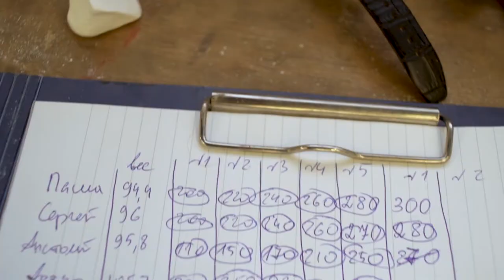О ДОМКРАТЕ/ МУДРЫЙ ТРЕНЕР ФИЛИН УЧИТСЯ РВАТЬ/ ТЯЖЕЛАЯ АТЛЕТИКА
Сегодня не стандартный выпуск, в авторском проекте "ПО ТРЕНЕРАМ" Максима Филина, я рассказал свою историю, а так же попытался научить Макса рывку классическому.

Производство трэп грифов, с доставкой в любую точку России и СНГ, сайт

ПРИ ЗАКАЗЕ СКАЖИТЕ, ЧТО ВЫ ОТ ДОМКРАТА И ПОЛУЧИТЕ СКИДКУ 5000 РУБЛЕЙ!

тяжелаяатлетика толчокштанги рывокштанги кроссфит crossfit weightlifting clean and jerk snatch power fit ТА olympic squat как похудеть как накачать пресс прыжки приседания жим тяга становая